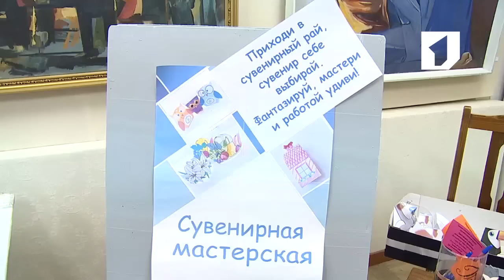Утренний эфир / Акция Художественного музея ко дню рождения г. Бендеры